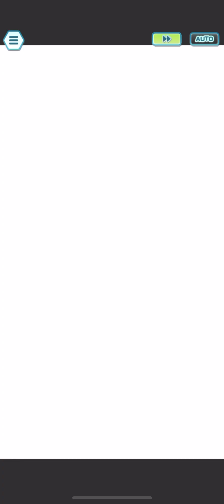Giacomo & Kingambit Showcase (5/5 - EX - Tech EX Role) | Pokémon Masters EX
Here is my in-game information if anyone would like to make friends!
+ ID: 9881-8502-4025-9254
+ Name: PokéM1st

If you enjoyed my video(s), a like and a subscription would be very appreciated!